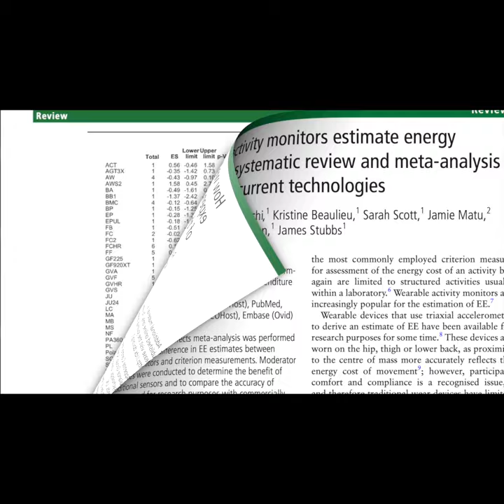How Accurate is Wearable Tech? | Energy Expenditure Research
This is an extract from the eighth lecture in the module 'Born to Run-The Science of Human Endurance'. It discusses the accuracy of measuring energy expenditure (calories burned) using wearable technologies (like a smart watch).